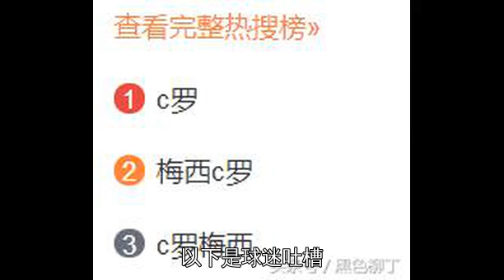世界杯吐槽：姆巴佩登基，梅罗登机！绝代双焦出炉